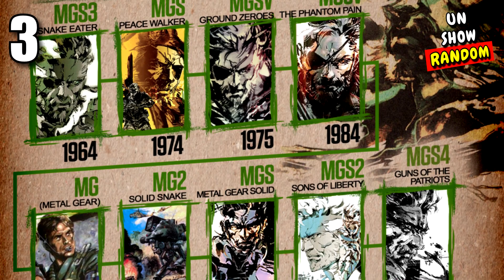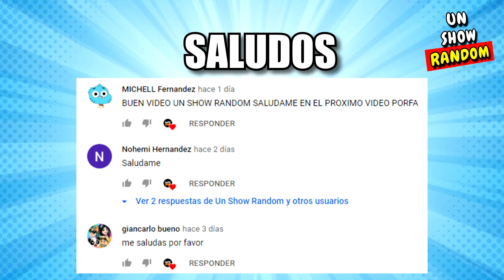6 JUEGOS MÁS ESPERADOS que FUERON DECEPCIONANTES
6 JUEGOS MÁS ESPERADOS QUE FUERON DECEPCIONANTES PARA LOS FANS

A continuación les mostraré algunos de los juegos que fueron tan prometedores y generaron tanto hype pero que al momento de su estreno fueron decepcionantes.